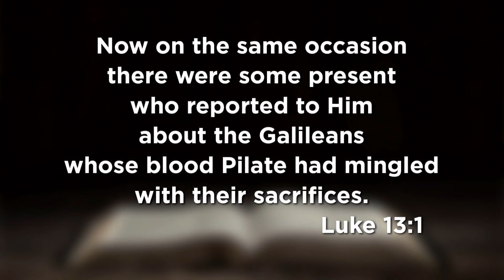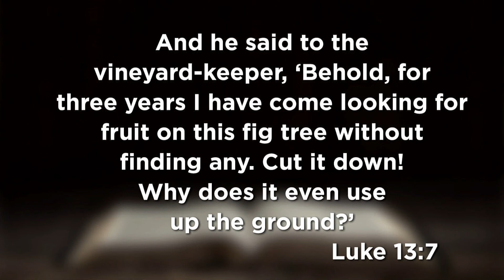Chapel Roswell // March 15, 2020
Senior Pastor Dr. Tom Davis